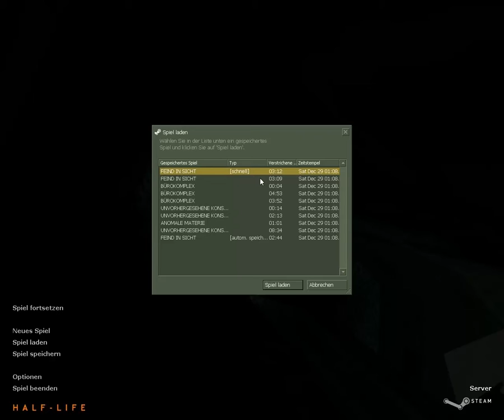Let's Play Half Life 8# - Anfangen zu failen yay!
Jaa ich faile am anfang^^

Ahja Stimm qualität wird im nächsten Part besser!